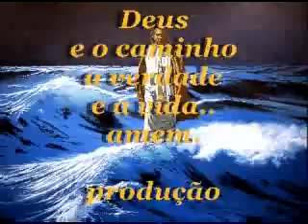Deus anda em cima da água- Amem..flv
VIDEO MUITO BOM PRA QUEM ACREDITAR EM DEUS ASSIM COMO EU ACREDITO..